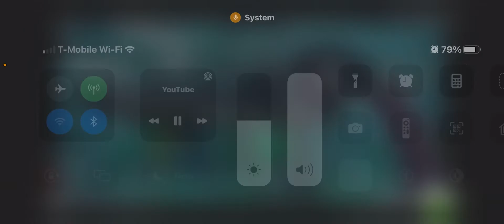Reacting to 2 of @MAX214EDITS videos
Hello guys today I will react to 2 of @MAX214EDITS videos